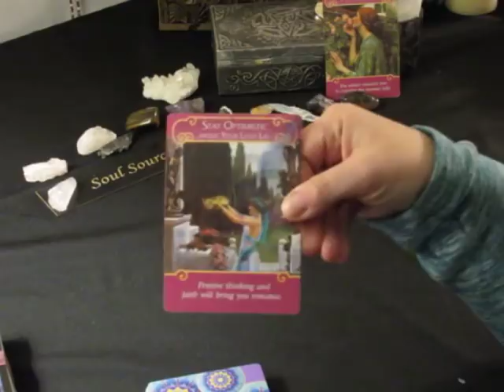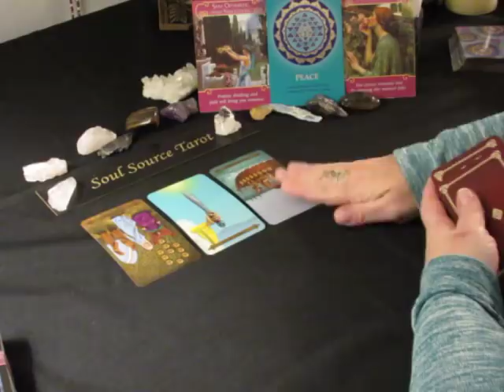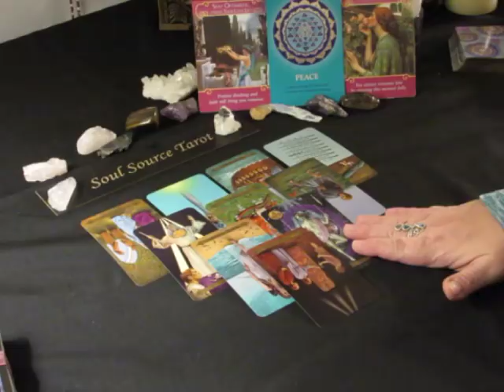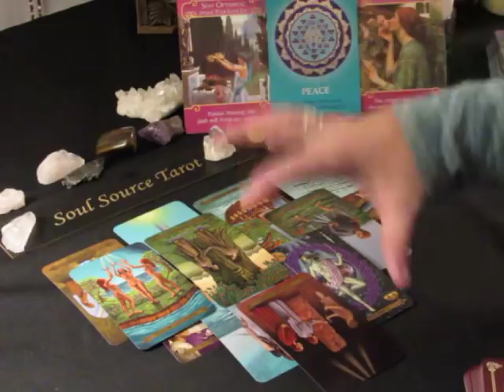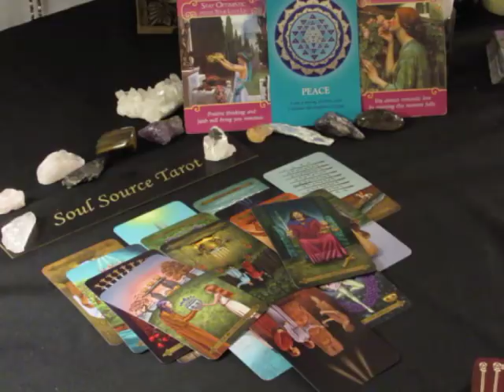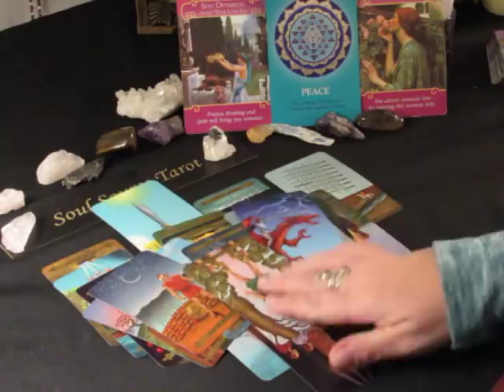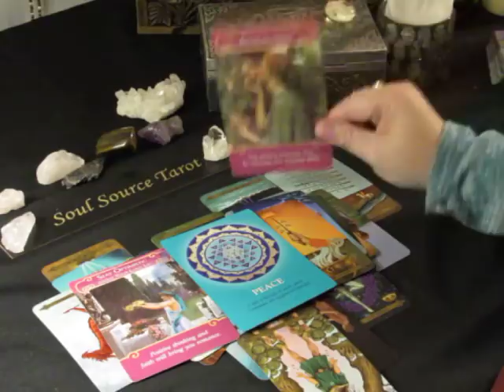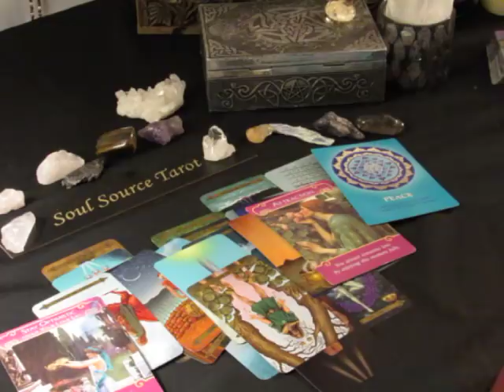~Virgo~Offered the Power~February 5 to 11, 2018 Weekly Love Tarot Reading